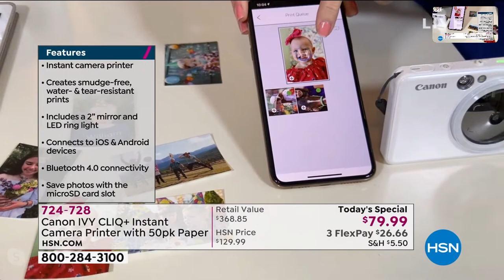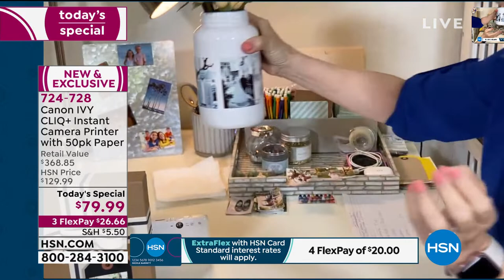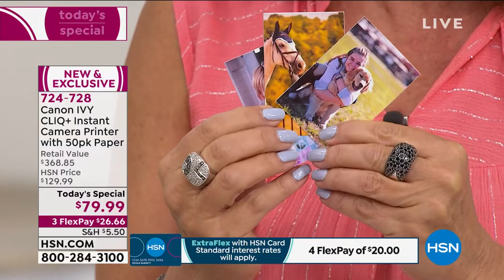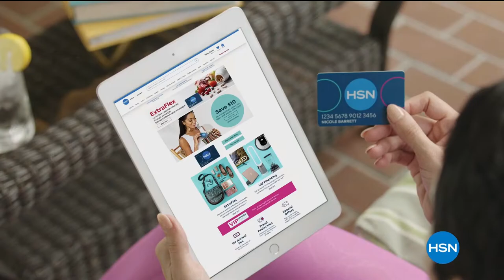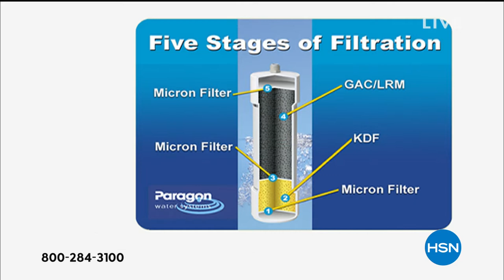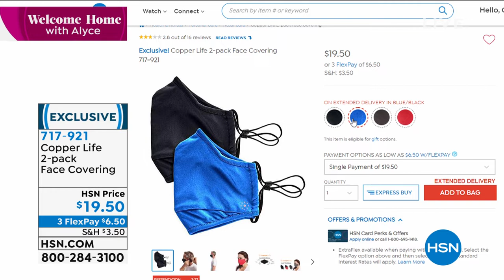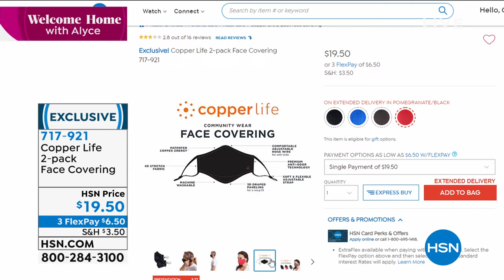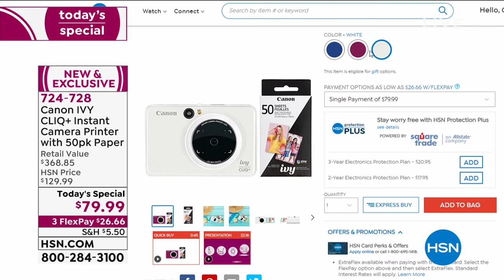HSN | Welcome Home with Alyce 06.09.2020 - 10 AM